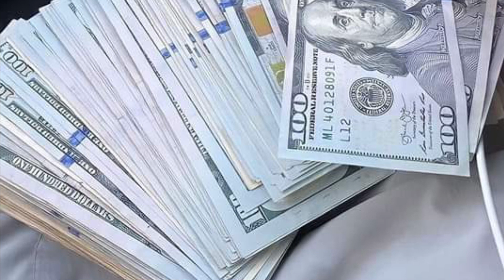02.- VILLA WOLF - DAME MARIWA (prod.